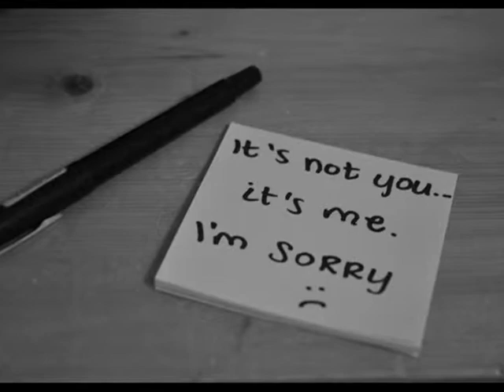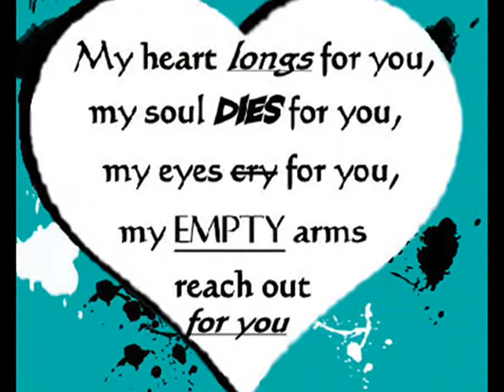Buttercup - "Don't Let My Baby Say Goodbye"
This song was written by Ken Levine (music) and Ernest Schroder (lyrics) and recorded by the group Buttercup . It came out in 1975 in South Africa as a B side of "Baby Love Affair" Springhbok RadioTop 20 hit